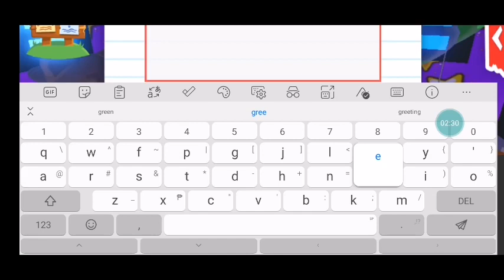The rare Pet 😲(Prt 2!)